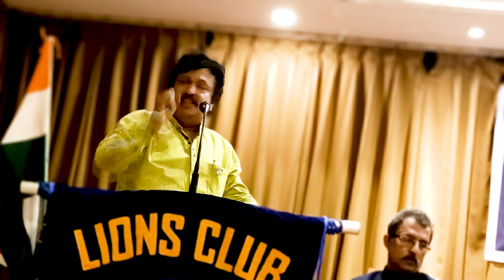APPEAL SPEECH BY K.SUDARSANAN FOR PMJF LION ADV. R.V BIJU CANDIDATE FOR SECOND VDG, 318 A (2023-24)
SPEECH OF K.SUDARSANAN  AT PRASANT HOTEL ON 28 APRIL 2023